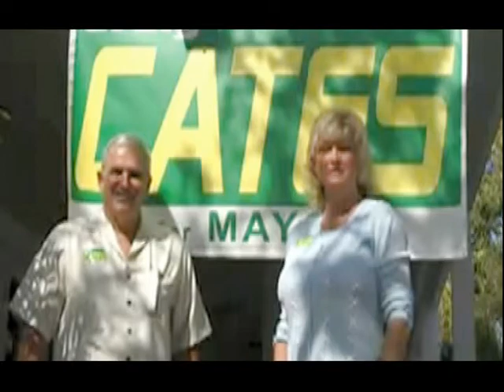Key West's Mayor Craig Cates' 2013 Kick-Off Speech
Key West Mayor Craig Cates, has reason to celebrate, Key West was recently named a Top 10 destination by online supersite tripadvisor.com and is celebrating 36 straight months of an improving local economy. Head on over to craigcates.com for more.